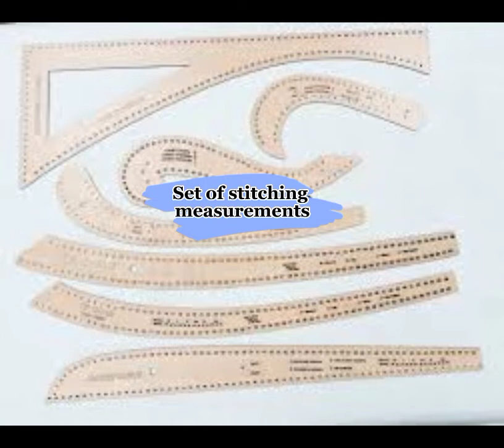الادوات الاساسية للخياطة ✂️📍📏👍🏻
أرغب في مشاركة معرفتي من خلال دروس الخياطة التي تكون سهلة ومتاحة لأكبر عدد ممكن من الأشخاص

شريط قياس

مقص خياطة

مقص باتشورك

  حصيرة القطع باتشورك

 كماشة بلاستيكية

   مقص خياطة متعدد الألوان على شكل حرف U

بكرات  الخيط متعددة الألوان لماكينة الخياطة

  دبوس الخياطة

 لفة خيوط الخياطة

 طقم مسطرة الخياطة

 ماكينة الخياطة

ورشة خياطة